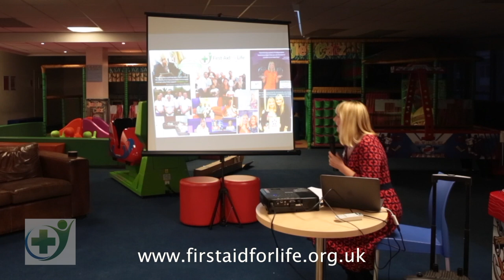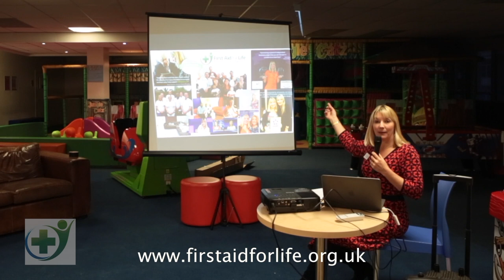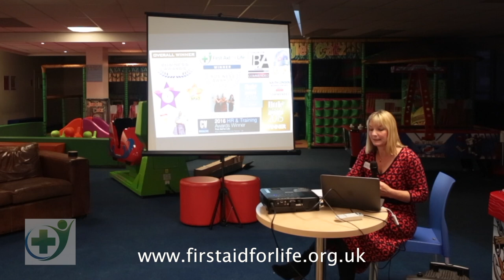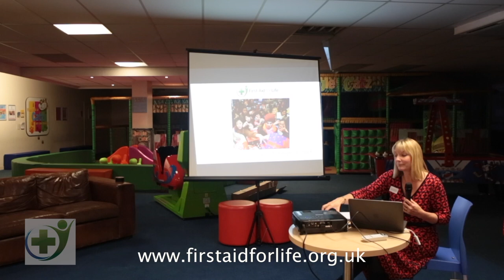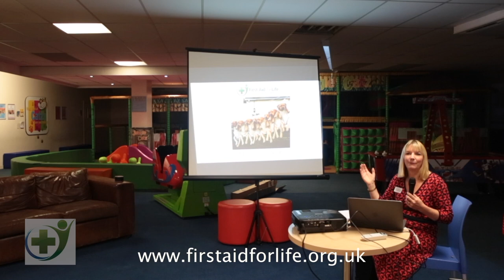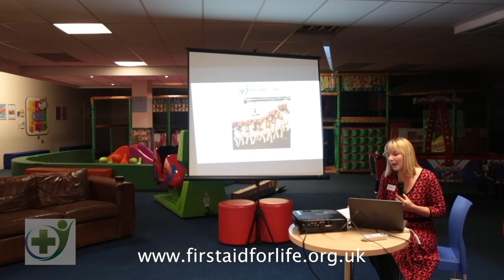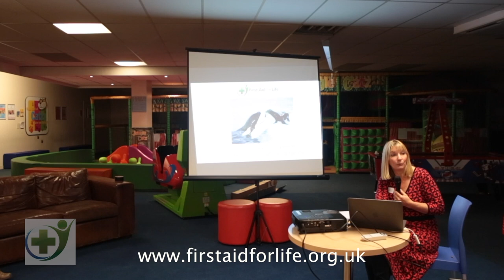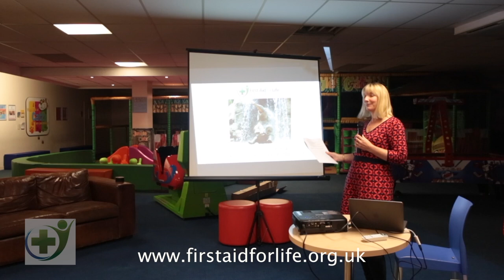How to build an award winning business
Step by step advice and guidance from Emma Hammett to help your business be the very best. How to stand out in a crowded market, win awards, created outstanding customer service, great reviews and protect your reputation.